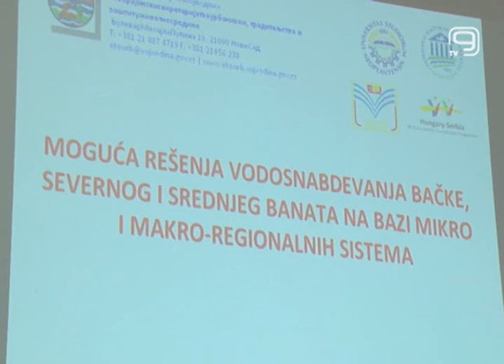TV KANAL9, NOVI SAD: Preko 40 odsto Vojvođana pije lošu vodu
Skoro polovina Vojvođana pije nekvalitetnu vodu, a najugroženiji su stanovnici Bačke, srednjeg i severnog Banata. Na strategiji rešavanja tog problema radili su PMF i Sekreterijat za zaštitu životne sredine.